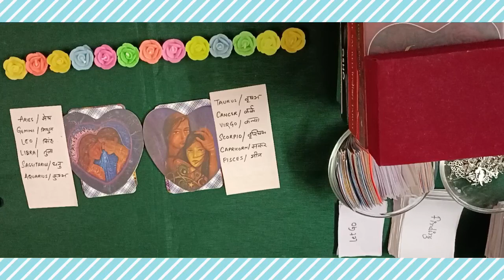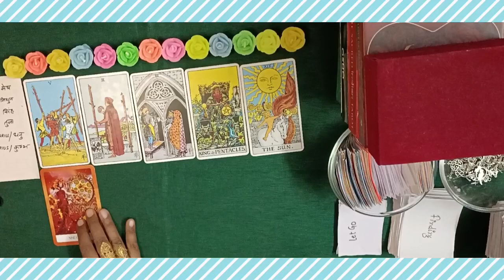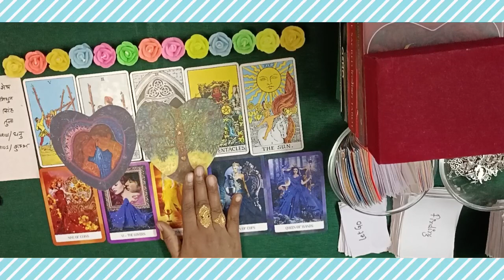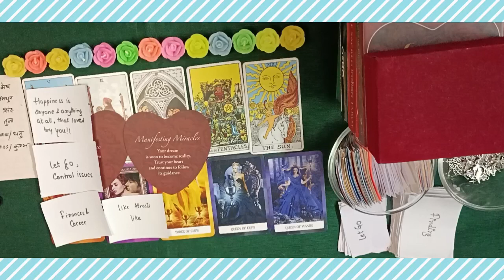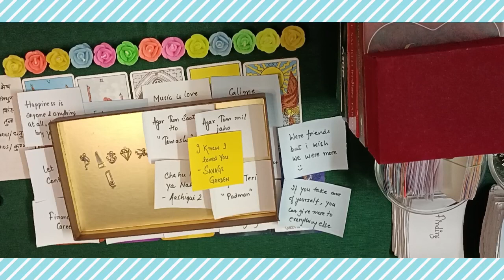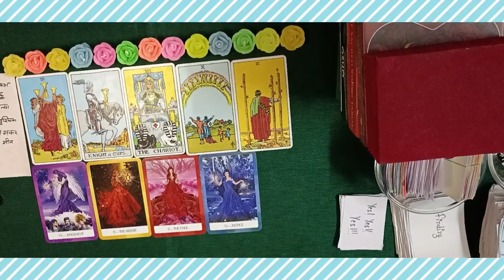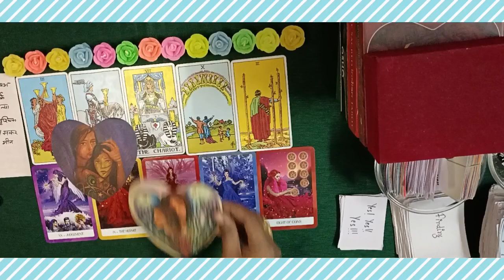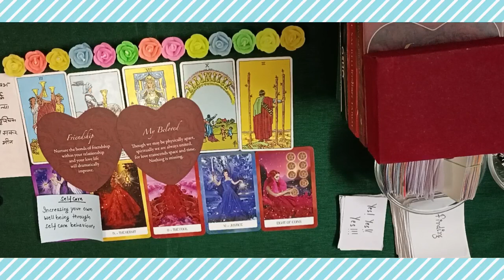❣️ Your SOULMATE: Their MIND vs HEART💜 Feelings Actions 💕 LOVE MESSAGES SONGS🔮 PICKACARD#tarot#love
❤️‍🔥 TIMESTAMPS ❤️‍🔥
00:00 intro
00:50 pile 1(Aries,Gemini,Leo,Libra,sagittarius,aquarius)
15:21pile 2(Taurus,cancer,virgo,scorpio,Capricorn,pisces)